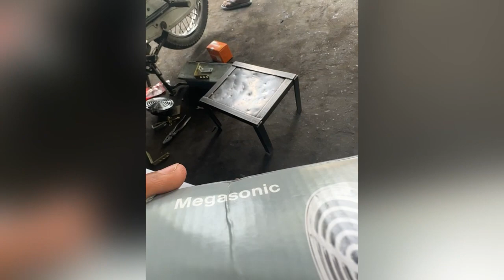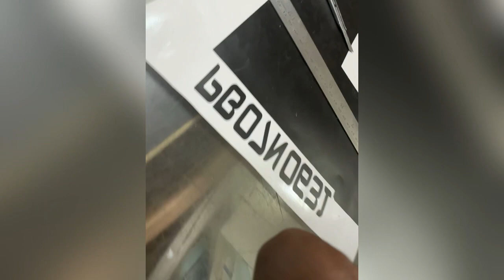New roots // modification